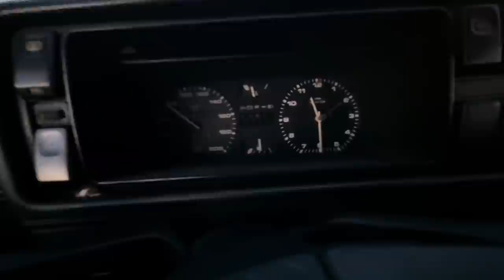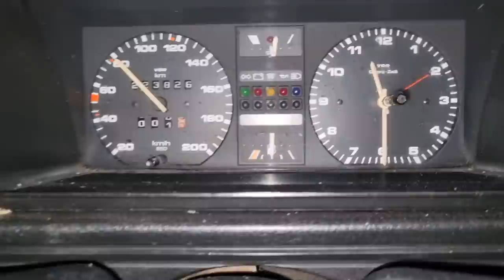Rastanak je najtezi - Vracamo se na drumove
muzika u videu:
Alen Ciric